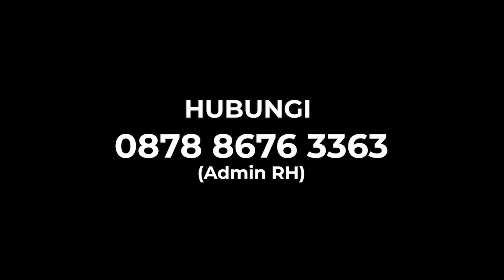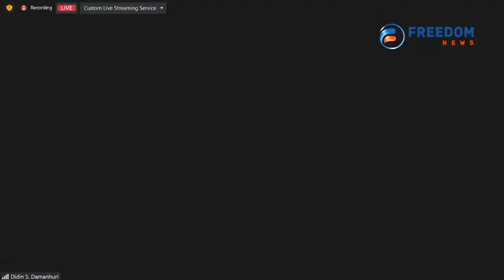SIAPA CAWAPRES PRABOWO?! AMBIL SOSOK INI, AMIN BISA GAWAT: TAK TERBATAS!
Follow Twitter Refly Harun : @reflyhz